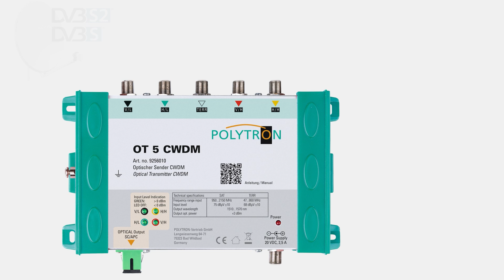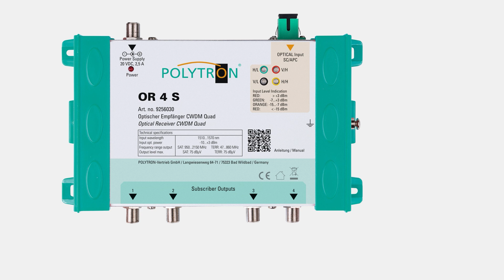POLYTRON - SAT-Signalverteilung über Glasfaserkabel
In diesem Video stellen wir POLYTRONs System zur Verteilung von SAT-Signalen über Glasfaser-Netze vor. Das System bietet bei größeren Entfernungen bzw. Verteilnetzen und großer Programmvielfalt technische und wirtschaftliche Vorteile im Vergleich zu herkömmlichen Netzen.
Die erforderlichen Geräte werden im Video kurz vorgestellt: der Transmitter OT 5 CWDM, die Rückumsetzer OR 4 S und OR 5 QT. Zu jedem Gerät wird die Funktionsweise kurz erklärt sowie Anwendungen gezeigt. Außerdem wird der Vorteil von CWDM-Systemen kurz dargestellt.

Verwendete Fotos von fotolia bzw. Adobe Stock.
Musik von Creative Commons Music by Jason Shaw auf Audionautix.com